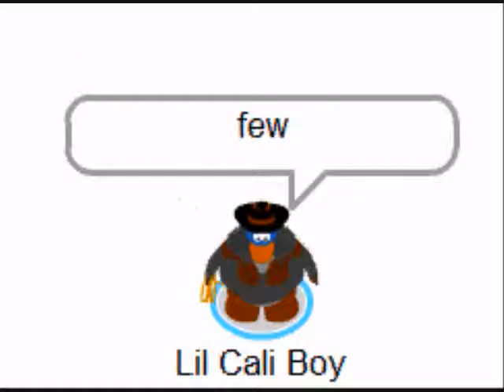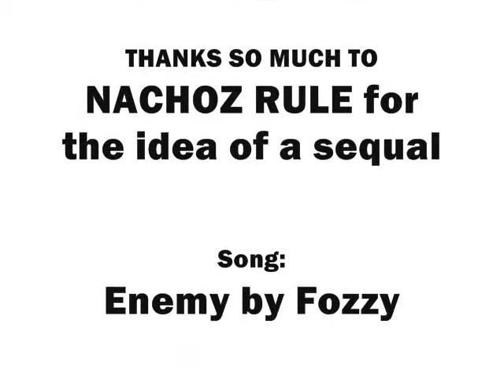The Rodeo part 2 (final) (club penguin comedy) read desc.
THANKS SO MUCH TO NACHOZ RULE FOR THE IDEA OF A SEQUAL!

Djs22 (idk if he has a yt account. djs if u do u can tell me)

OH AND IM NOT REALLY FAT LOL

July 10, 2008:
#73 - Most Responded (Today) - Gaming